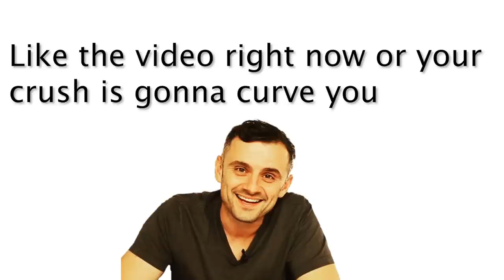Girls Curving Me Because of My Country Accent | Monkey App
Hey guys in this Video I go on the Monkey App and Try to Pick Up Girls but end up Getting Curved Because of My Country Accent.